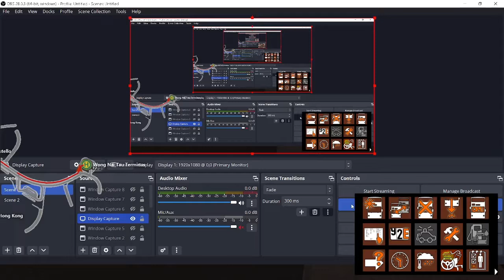【LS6379喺11月4日字軌得罪我後果之派淫亂大巴記】OMSI 2 KMB AV350 HM 4161@ 83K 黃泥頭↺沙田市中心(只往沙田市中心)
Map：Map 83K
Bus：AV350 HM 4161